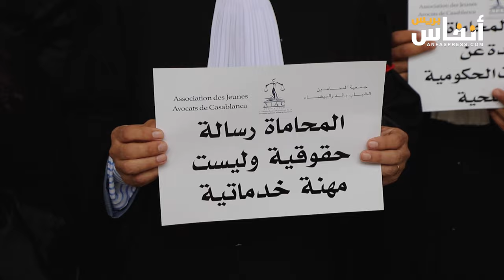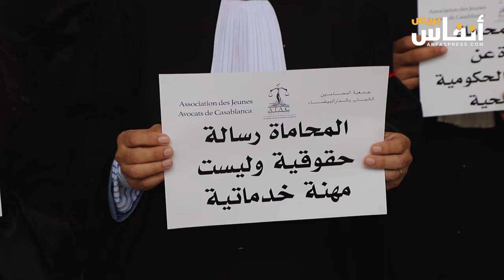المحامون الشباب يُصَعِدون في مواجهة الوزير وهبي.. اعتصامات داخل المحاكم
نظم المحامون الشباب يوم الخميس 3 أكتوبر 2024، اعتصامات في محاكم الاستئناف بالمغرب، احتجاجًا على مشروع المسطرة المدنية المطروح أمام مجلس المستشارين. قاد الاحتجاجات سعد التونسي، رئيس فيدرالية المحامين الشباب، ورفع المحتجون شعارات تندد بمحاولات تقليص دور المحامين، مطالبين بتدخل حكومي وإصلاحات عادلة. وتم الإعلان عن اعتصام آخر أمام البرلمان يوم 15 أكتوبر، مع دعوات لتصعيد الخطوات الاحتجاجية إذا لم تُستجب مطالبهم.